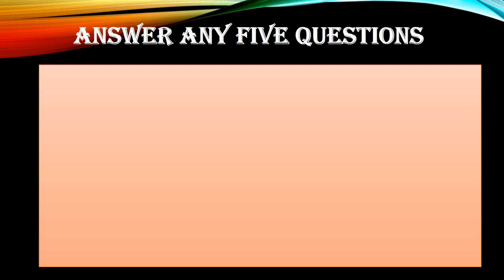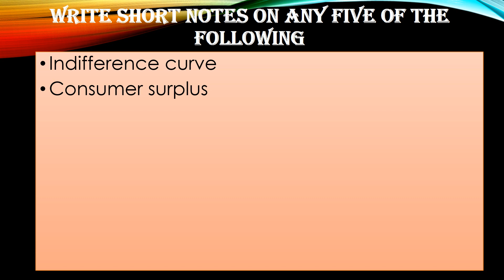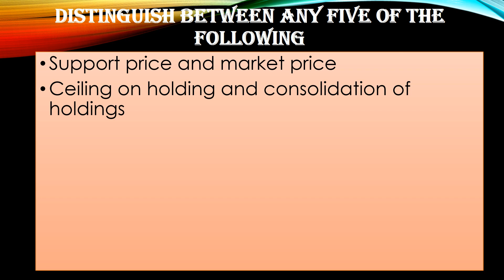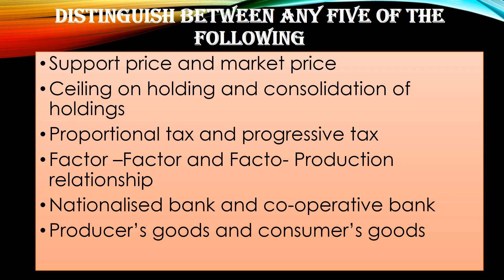Model Question paper for ARS Main and SRF exams (Agricultural Economics)